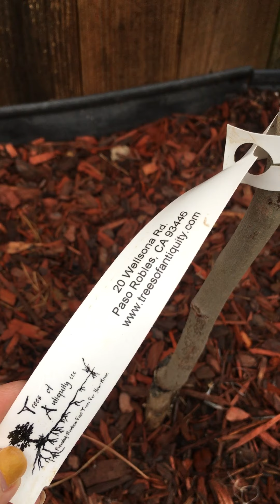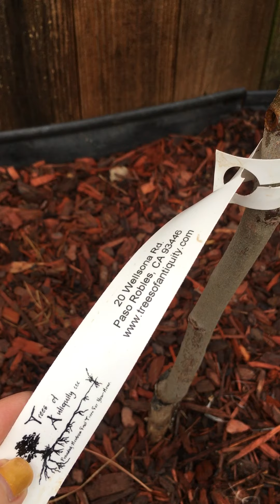Vườn táo tàu lớn như thổi (ga866, honey jar grow like weeds🤪)